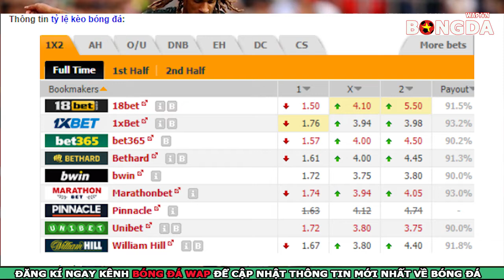Nhận định Wolfsburg vs Fenerbahce,Trực tiếp giao hữu CLB, 23h30 ngày 22/7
👉Nhận Định Trực Tiếp Wolfsburg vs Fenerbahce giao hữu CLB, 23h30 ngày 22/7
👉Dự đoán bóng đá Wolfsburg vs Fenerbahce
👉Soi kèo bóng đá Wolfsburg vs Fenerbahce với tỷ lệ chính xác cao nhất.